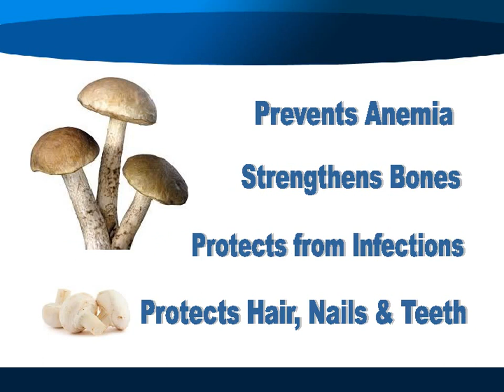12 Must Know Benefits of MUSHROOM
Know the 12 Health Benefits of having the Vegetable MUSHROOM in your Diet.